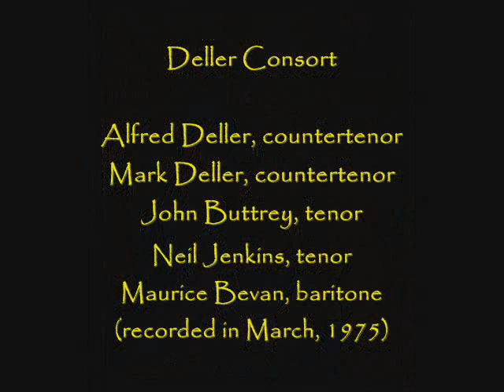Deller Consort sings "Veni, Redemptor gentium''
The 4th Century Ambrosian hymn was recorded in 1975 by the Deller Consort (Alfred & Mark Deller, countertenors; John Buttrey & Neil Jenkins, tenors; Maurice Bevan, baritone)

"Come now, good Lord, now come, our Savior,
Come, show thy birth of Mary, mother and maid;
Descend, good Lord, down from thy heavenly tower.
Now let all worlds marvel and be dismayed,
How in our kind he wills to be arrayed;
And as the sunbeam appeareth in the glass,
Thy mother a maid remained, as she was,

Without man's knowledge or mixture;
This holy birth, this blest nativity,
When God to man is joinèd in nature -
The Holy Ghost by grace caused it so to be.
This is the feast of our felicity,
In which the womb of the virgin
The fruit of life to us did sanctify.

The sacred womb and cloister virginal,
Ever unstainèd and inviolate,
Though it before slender was and small
The banners of bliss are displayed and prepared;
There can no thing this truth explain or tell,
Lo, God and man within this temple dwell!

From the chosen chamber of chaste cleanness
Proceeding, and pure palace of pleasance, [joy]
Through his grace our sorrows to redress,
A mighty giant of double substance,
For to repress the fiend's foul puissance,
From heaven to earth his course did sweetly take
To cause our joy, and our redemption make.

Of the Father eternal, generate
By generation inerrable,
In our nature become incarnate,
So passing forth by means merciful,
Into this world and soon again returning,
When he hath made the fiends silent,
Unto the Father by marvellous ascent.

O God's Son, equal and peregalle [fully equal]
Unto the Father in his deity,
In mankind's weeds, by victory triumphal,
We thee beseech, show forth thy majesty,
Support us well in our infirmity,
And cause us not to fall in ruin;
Preserve us, Lord, by thy virtue divine.

The beasts' crib, the humble asses' stall,
As pure gold burned most fair and bright;
No clouds black, no darkness noctial,
May impede the beams of this light;
Most orient and most piercing of might,
Our faith, our hope, and all our whole creance [belief]
Is in this day, and all our esperance. [hope]

To our Lord God, Father omnipotent,
Be given laud with joy and all honor,
And to the Son who in this feast is sent,
To help us and to be our Savior,
And to the Holy Ghost, our comforter,
As well in earth as in the heavens high,
Now and ever, Amen incessantly."